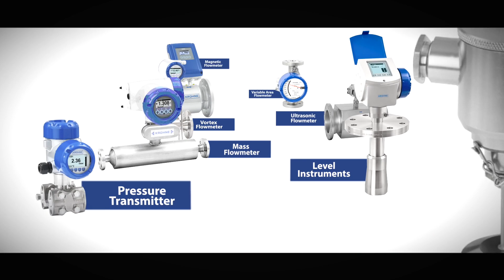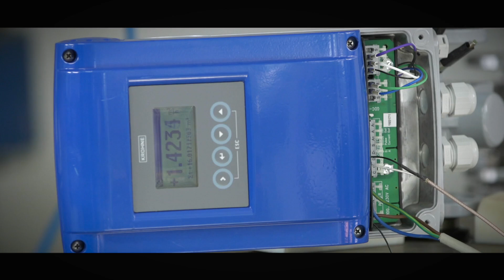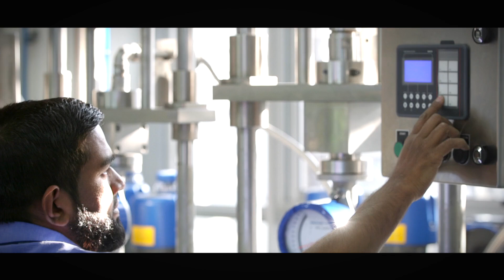KROHNE MARSHALL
This video takes us through the new facility of KROHNE MARSHALL at Pune, which is spread over 10000 sq. meters with a modern state-of-art manufacturing and calibration setup for the production of Magnetic Flow Meters, VA Meters, Vortex Meters, Flow Switches and Level Gauges.

KROHNE MARSHALL has the largest and most accurate water flow calibration facility in this part of the world. This facility is accredited to ISO 17025 International Standards, by The National Accreditation Board for Testing and Calibration Laboratories (NABL), India. The company has 5 calibration setups for calibrating various flow meters on water and air from size 10 mm to 2000 mm.

The company has an installed base of more than 100,000 flow meters and manufactures more than 15,000 flow meters annually. A wide range of products and solutions is offered to our customers in South Asia in various industries for measurement of Flow, Level, Pressure, Temperature and Analysis.